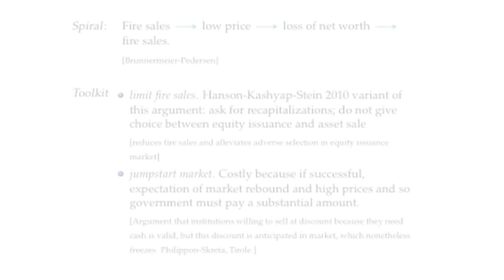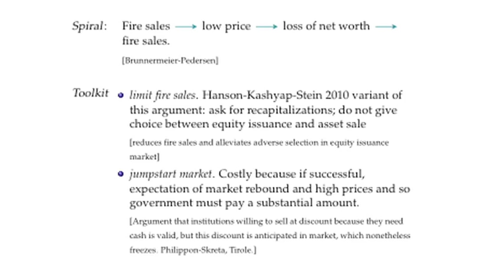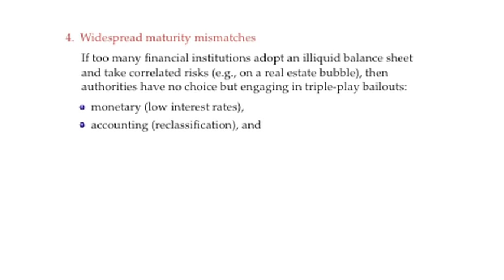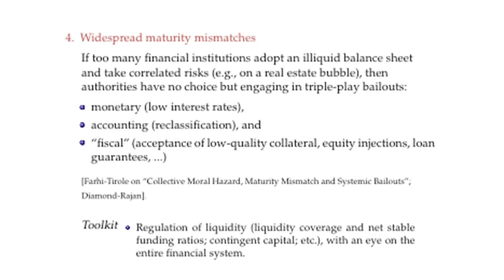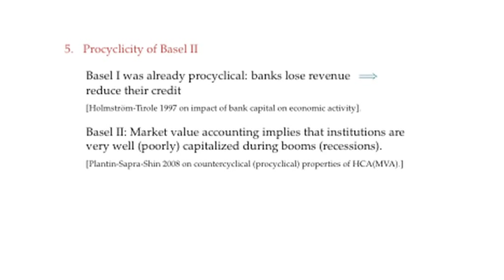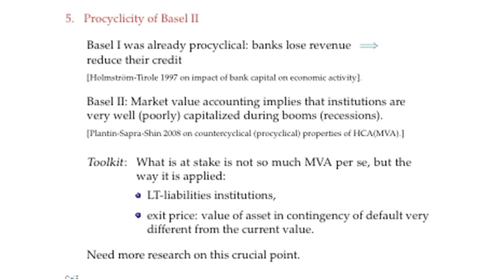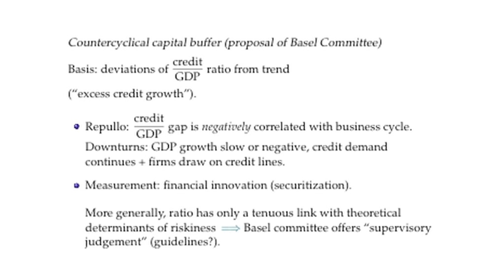Facets of systemic risk: widespread maturity mismatches, procyclicity, cross-exposures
"Regulating systemic risk"
Jean Tirole (Toulouse School of Economics)
Barcelona GSE Lecture XX

Prof. Tirole examines the meaning of financial stability and the creation of a policy "toolkit" for macro-prudential supervision in the context of government agency mandates, incentives, and behavior.